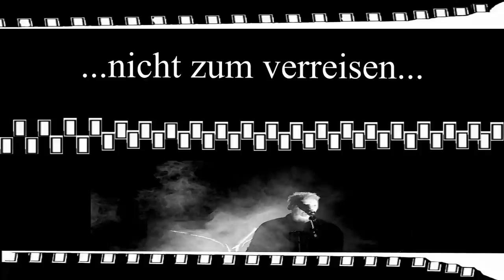Say Y - Valleys End Hills - Album Schnipsel Player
Das neue Say Y Album "Valleys End Hills", längst erhältlich als Downloadversion bei allen gängigen Musikdownloadportalen, wie 7digital, amazonMP3, google-play, igroove, iTunes, 24/7, deezer und so weiter... Hier für euch auseinandergeschnitten, und wieder zusammengesetzt, zum Vorhören...
Ein paar "Besonderheiten":
1. Es ist das erste Say Y Album komplett in deutscher Sprache...
2. Die Titelliste: "Weil Wir Uns Selbst Suchen Auf Dem Weg Nach Ganz Unten Beginnen Wir Während Der Reise Zu Entdecken Zu Fragen Wo Bist Du Nach Dem Absturz Um Antworten Ganz Oben Aus Dem Blickwinkel Zurück Zum Ende Zu Finden" - 14 tiefgründige Songs mit Charakter - in einem Stück lesbar verbunden. Einzeln jeder für sich mit eigener Seele.
Die Songs erzählen dir eine Geschichte, die du verstehst, wenn du die Liebe erlebt hast und daran zerbrochen bist. Wenn du trotzdem nicht aufgibst daran zu glauben. Als wäre es deine Geschichte!
Melodisch wie Say Y,  groovy und frisch - von Nancy & picco liebevoll eingespielt, eingesungen und gemischt. 14 Synth-Pop Songs auf dem Weg in dein Ohr! Hol dir das Album, wenn es dir gefällt! Teile diesen Player mit deinen Freunden, erzähle davon.
Gib uns bitte auch ein Feedback, vielen Dank!
Und wenn du mehr möchtest: Die CD gibt es exclusiv nur auf den Konzerten der Band! Komm vorbei, es lohnt sich! Erlebe die speziellen Liveversionen und nimm dir die CD signiert mit nach Hause... Hier die nächsten 3 Gigs:
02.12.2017 ab 18.Uhr in 15517 Fürstenwalde, im Pitch zum Maschinensturm-Festival zusammen mit db, Sado Sato und Winterhart
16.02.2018 ab 20 Uhr in Hannover im SubKultur als special guest zusammen mit Gimme Shelter bei evo.lution (evo.lution N.A.V.Y.G.A.T.O.R. - Tour)
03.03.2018 ab 20 Uhr in Leipzig im Bandhaus, als special guest zusammen mit NEOCOMA bei evo.lution (evo.lution N.A.V.Y.G.A.T.O.R. - Tour)

Vielen Dank (fürs lesen bis hierher) und fürs zuhören,
sagen Nancy und picco / Say Y
PS: like uns auf Facebook/SayYmusic/
Music und Lyrics: Say Y (Valleys End Hills 2017)
Videoschnitt: PaDo
Live-Video: René Schneider
Mehr Infos von Say Y * facebook/SayYmusic * und auch